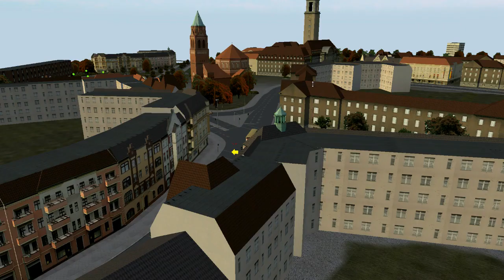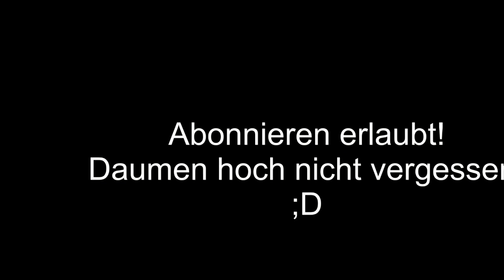Let's Play OMSI-Bussimulator #054 Linie 11 im Stadtbusnetz Teil 1 [Deutsch]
Der erste Teil bis Hauptbahnhof. Viel Spaß!

OMSI-Der Omnibussimulator
Entwickelt von MR-Software
Published by Aerosoft
Erscheinungsjahr: 2011